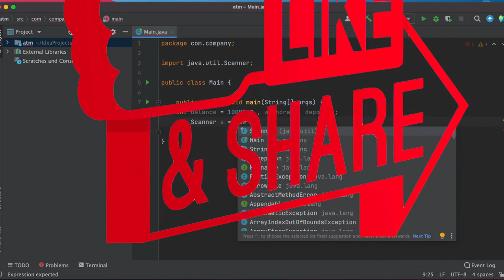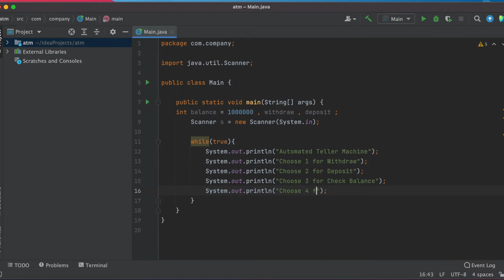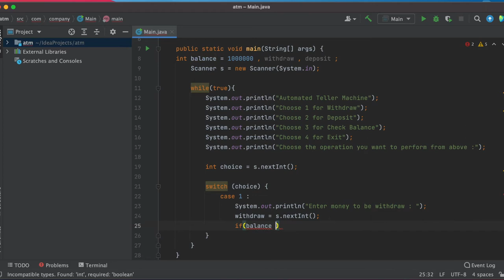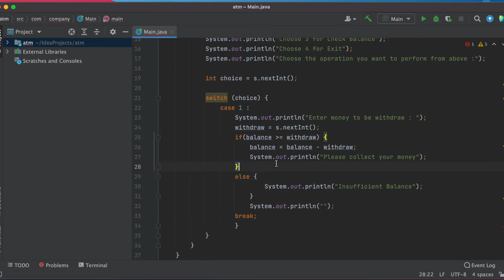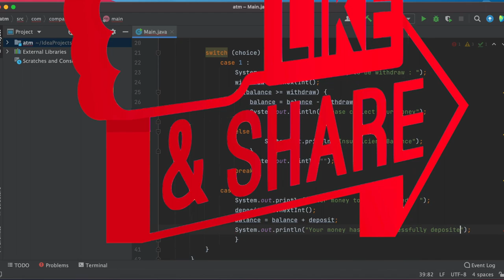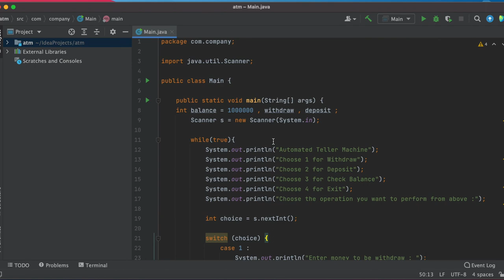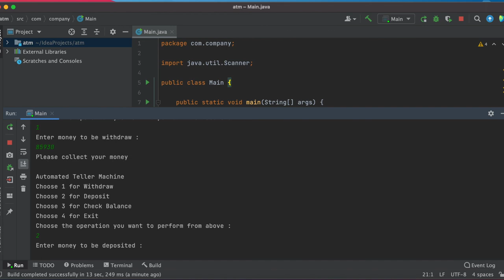ATM project in java.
QUESTION : WRITE A PROGRAM IN JAVA FOR AUTOMATED TELLER MACHINE (ATM) WHERE USER CAN WITHDRAW MONEY , DEPOSIT MONEY AND CHECK BALANCE .

AUTOMATED TELLER MACHINE :
An automated teller machine (ATM) is an electronic banking outlet that allows customers to complete basic transactions without the aid of a branch representative or teller. Anyone with a credit card or debit card can access cash at most ATMs.